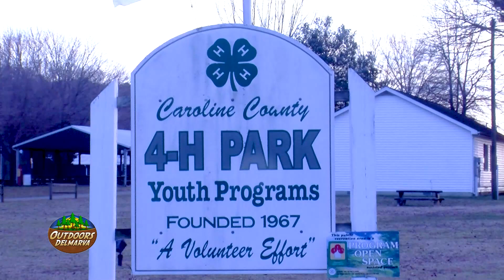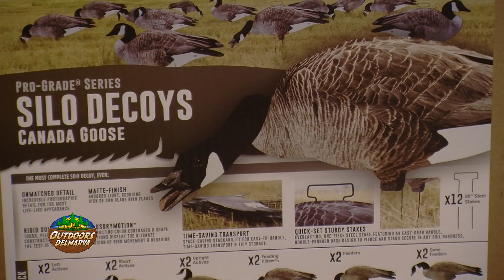Previewing the Inaugural Caroline Dorchester County Fair's Sportsmans Bash